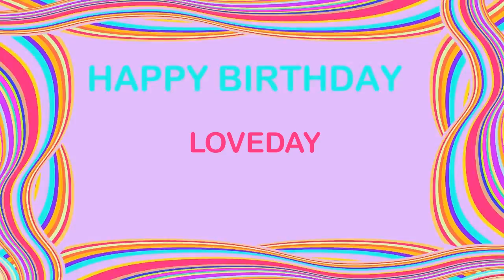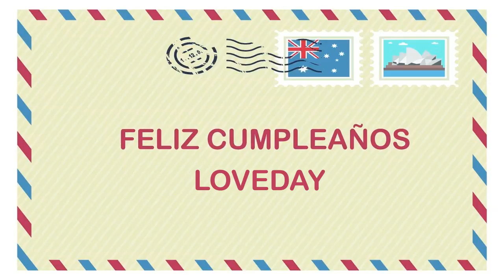Loveday Birthday Postcards & Postales